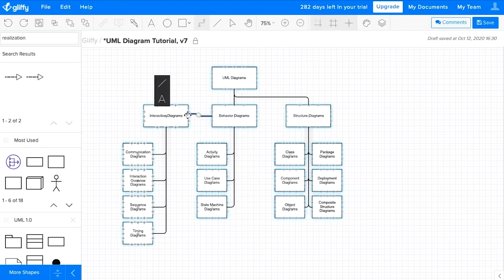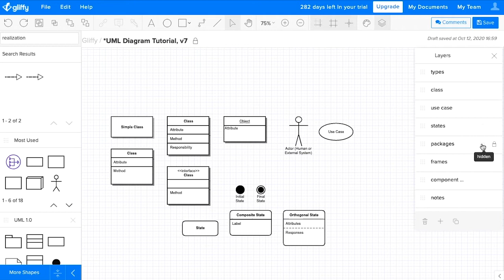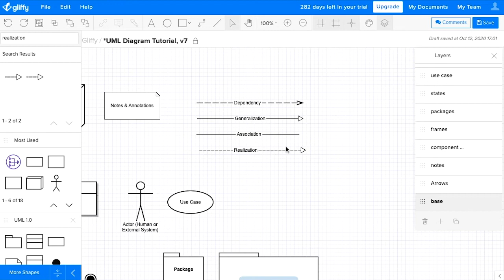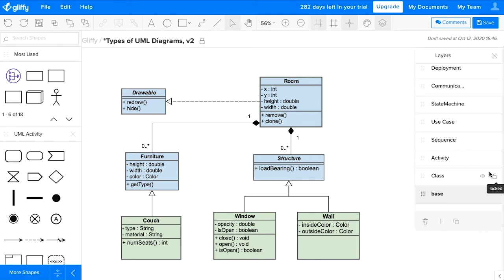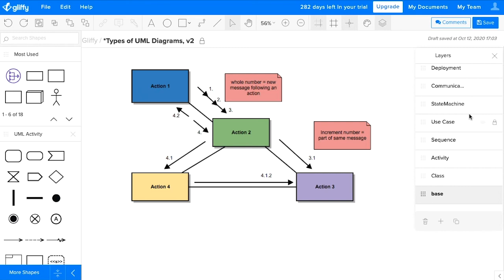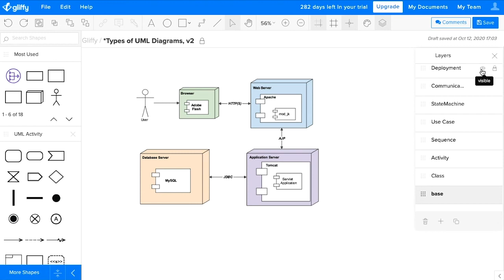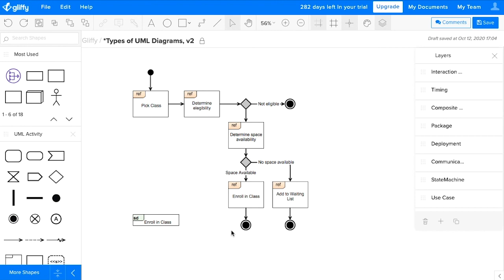What is UML? Diagramming in the Unified Modeling Language | UML Basics with Gliffy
The Unified Modeling Language, or UML, is a framework that allows software engineers to describe and construct new systems. UML diagrams are like a visual language or blueprint for any software project. Creating UML diagrams can help software teams align on how something will work before they start coding or clearly describe an existing project.

This video covers the basics of UML diagrams and briefly introduces Gliffy, and easy-to-use diagramming app for Confluence and Jira or available online.

Gliffy is the leading Atlassian diagram solution, with over 16 million users in Confluence alone. It’s free to get started with the leading Jira flowchart and Confluence diagram app. You can learn about our Atlassian Apps

Learn more about the basics of UML Diagramming with this blog post